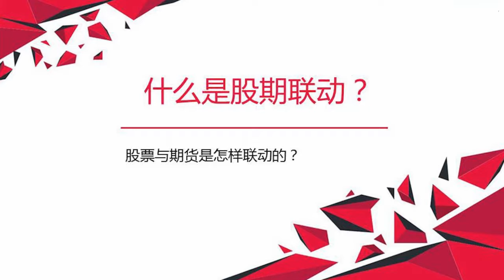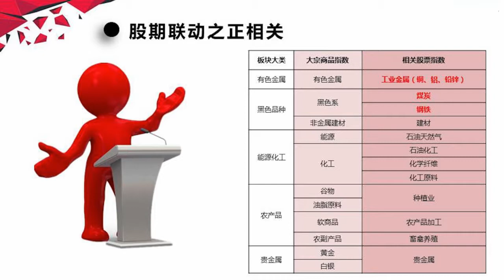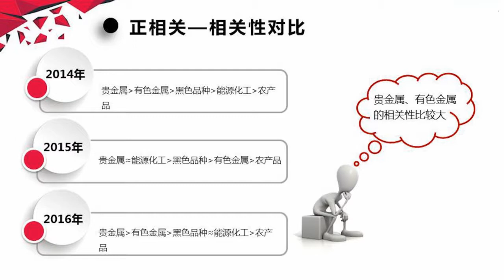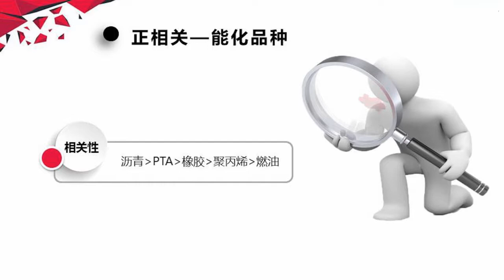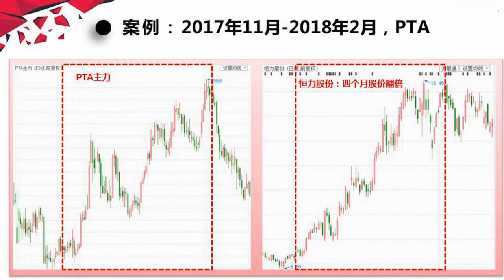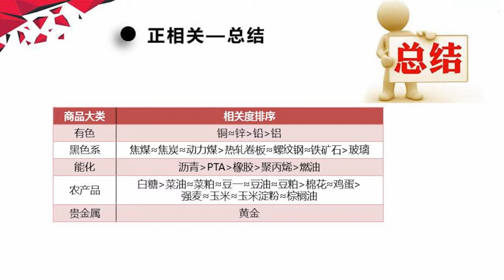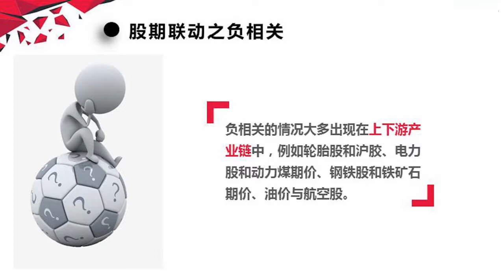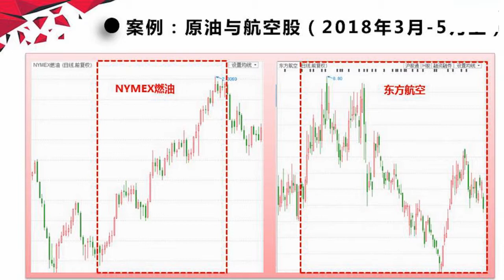期货公司内部培训视频——股期联动 第四节